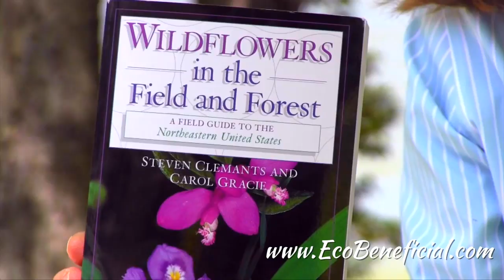EcoBeneficial Interview: Carol Gracie on Spring Wildflowers Part 1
Join Kim Eierman, Founder of EcoBeneficial for this interview with Carol Gracie, naturalist, photographer, and author of two books on native wildflowers: "Wildflowers in the Field and Forest: A Field Guide to the Northeastern United States" and "Spring Wildflowers of the Northeast."  Enter the random drawing to win a copy Gracie's latest book "Spring Wildflowers of the Northeast."   Watch the video and click to enter the contest at the end.  Entries accepted through July 4, 2014, with multiple winners.